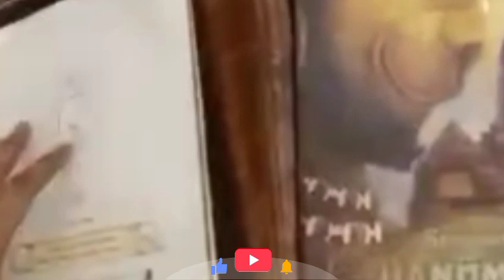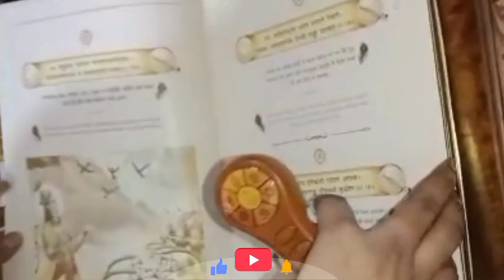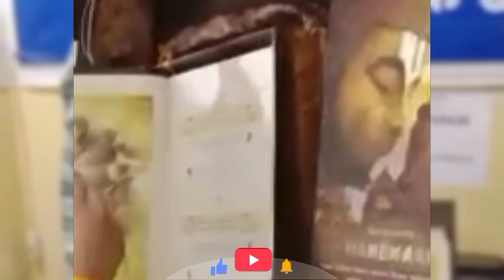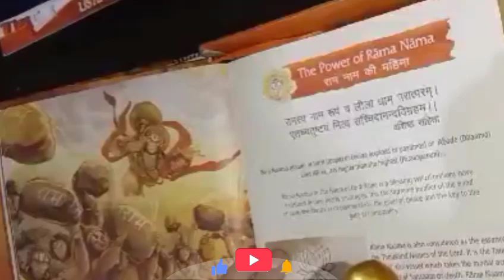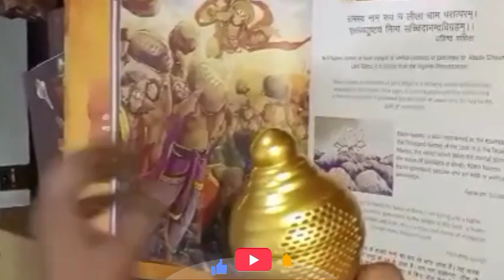digital hanuman chalisa // Tutorial hanuman chalisa //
digital hanuman chalisa // Tutorial hanuman chalisa // Yanter chalisa hanuman hanuman bhajan hanuman chalisa fast
hanuman chalisa live
jai hanuman
jai hanuman gyan gun sagar
lord hanuman
हनुमान चालीसा
gemini y yanter
musica para dormir
hanuman jayanti
hanuman chalisa hariharan
 My Referrals